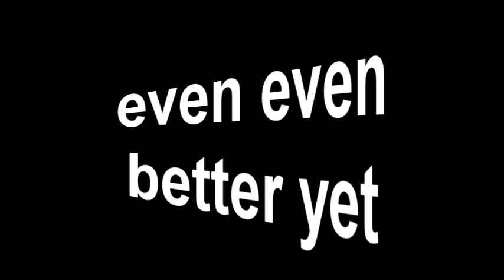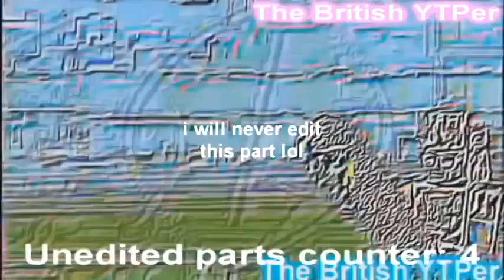shit, i forgot what a file is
YouTubeLogo
Round 255 vs The British YTPer